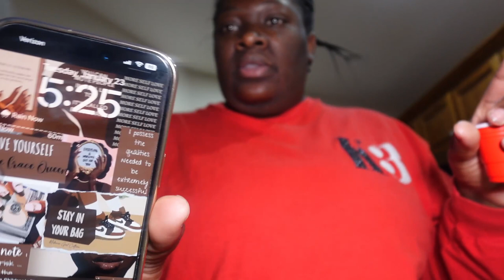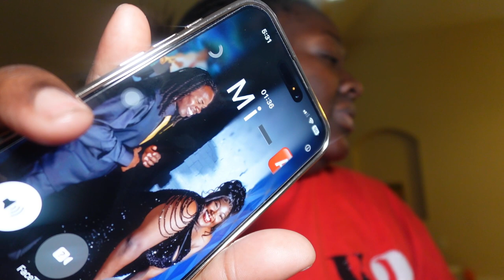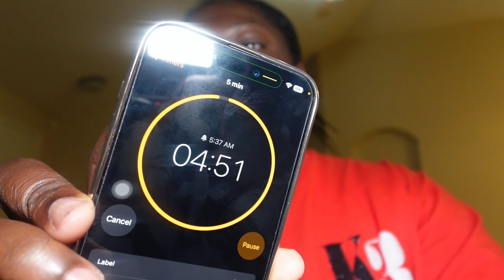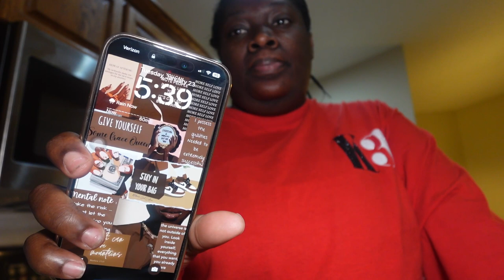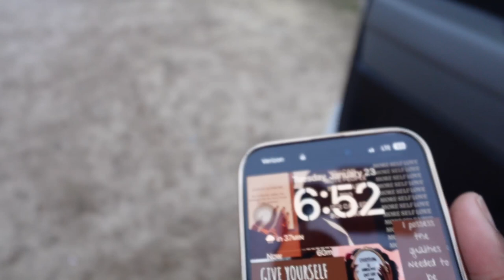Get To KNOW US !!!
Hey Blackmon Family !!
We are so grateful for you being apart of our YouTube family.